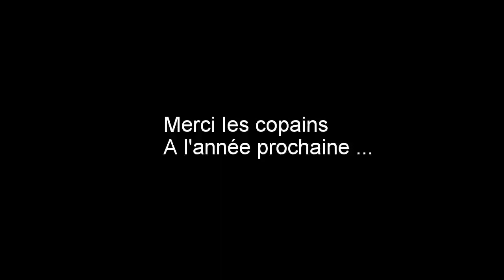GoPro - Summer 2015 - Fréjus - Pin de la lègue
Kygo feat. Will Heard - Nothing Left
Lea Rue - I Can't Say No (Broiler Remix)
Netsky - Rio